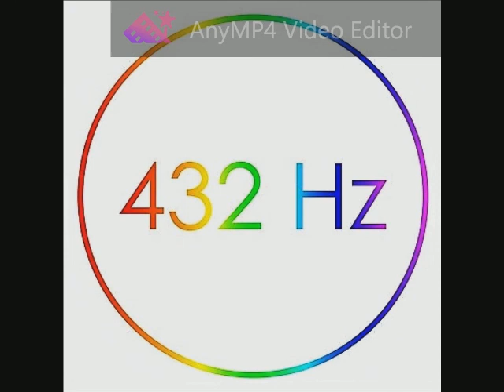Ceský Krumlov - Greensleeves (Cello) 432 Hz